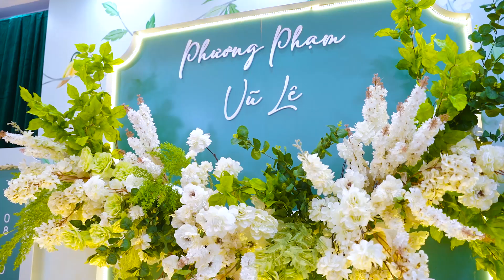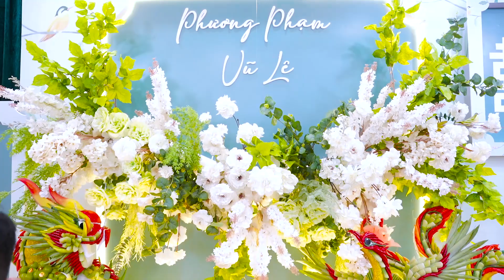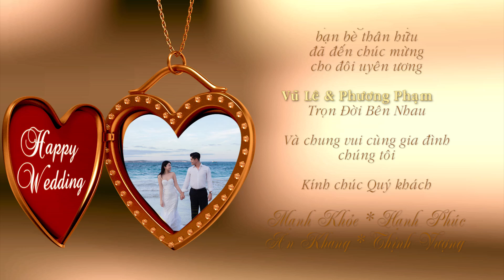Phóng Sự Cưới : Phương Phạm & Vũ Lê / 8/10/2024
►Title :
☛VIDEO : Camera Hoàng Hải - HD 1080 60 fps
Phongsucuoiphuongpahmvule8/10/2024
❖▬▬▬▬▬▬▬▬▬▬ஜ۩۞۩ஜ▬▬▬▬▬▬▬▬▬▬❖
❖▬▬▬▬▬▬▬▬▬▬ஜ۩۞۩ஜ▬▬▬▬▬▬▬▬▬▬❖